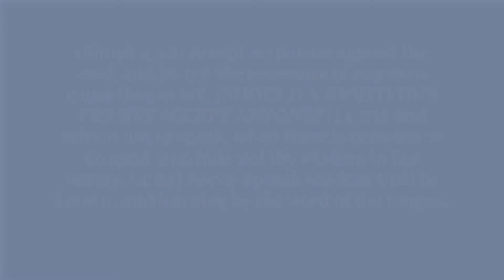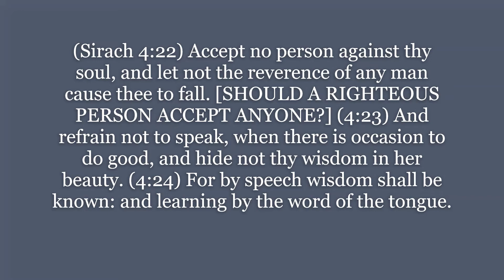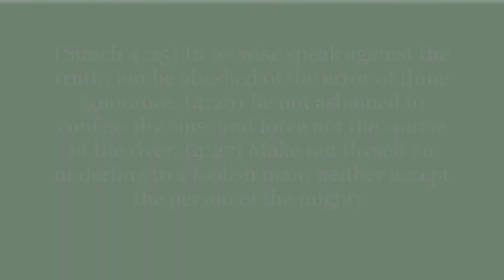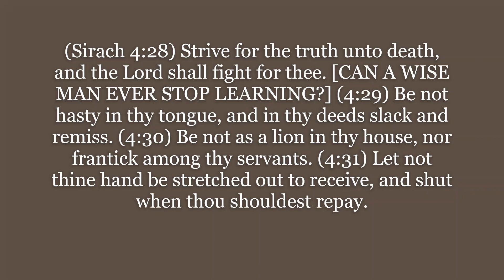Sirach 4c (Wisdom Series)